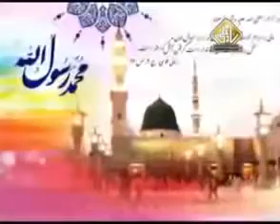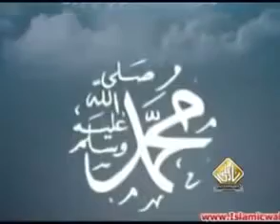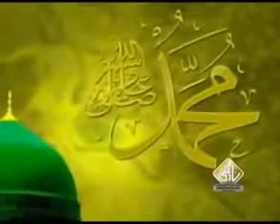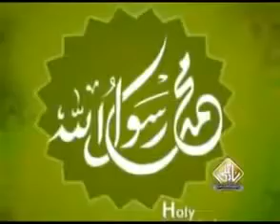Tasveer Muhammad Arbi Di Rab ap bana k...